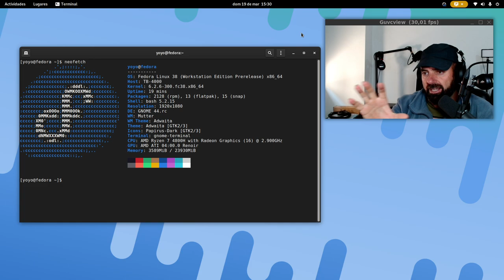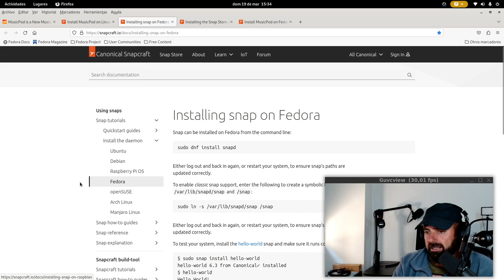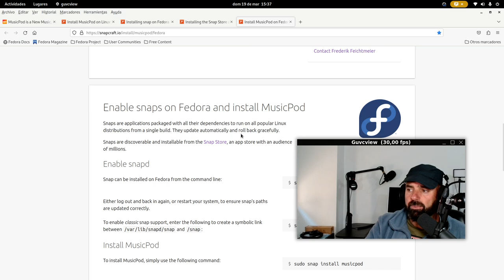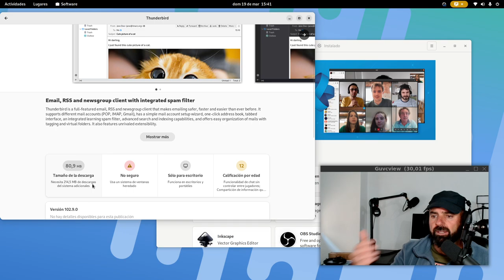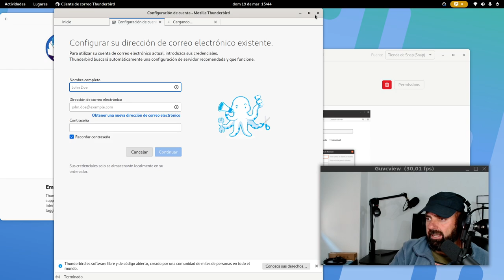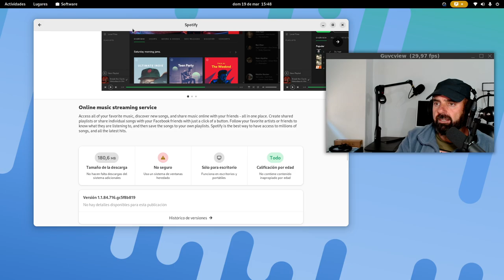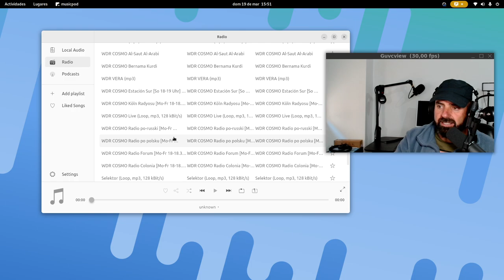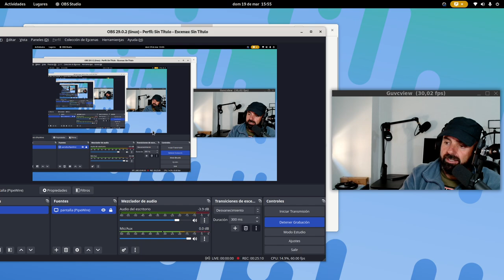Instalando y usando paquetes y la tienda de Snap de Ubuntu en Fedora abanderada de Flatpak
Hoy meto el enemigo en casa, es decir, le he metido el soporte y la tienda Snap de Ubuntu en fedora que como todos sabéis es la abanderada de Flatpak.

Os enseño cómo va el rendimiento y una pequeña comparativa entre ambas paqueterías.